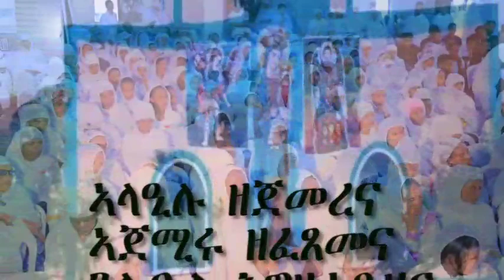ደብረ ጽዮን # ዘማሪ ክብሮም ኣብርሃም new Eritraen Orthodox Tewahdo mezmur 2022